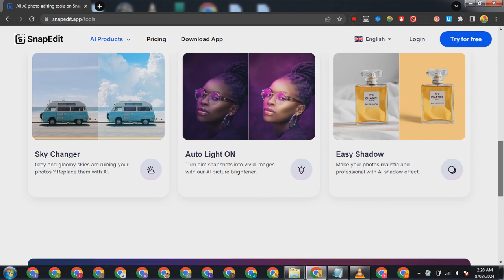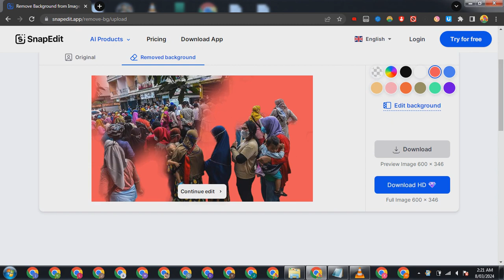snapedit - website blur face wajah.mp4